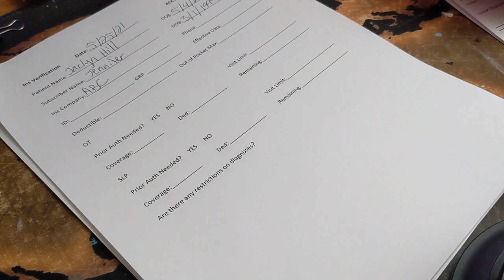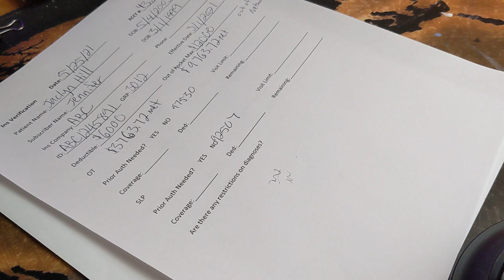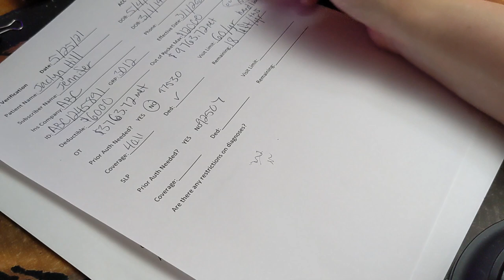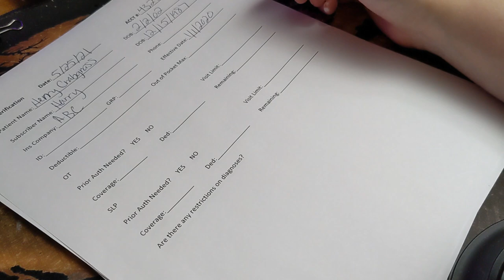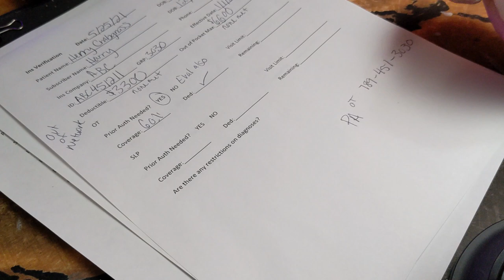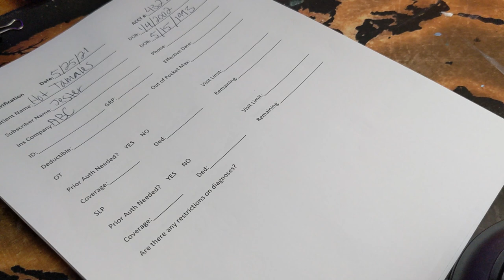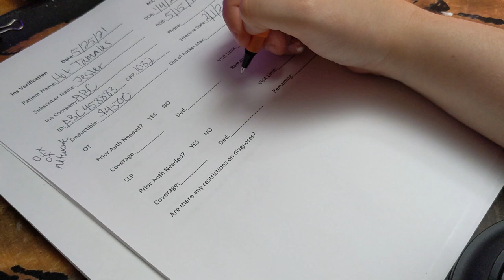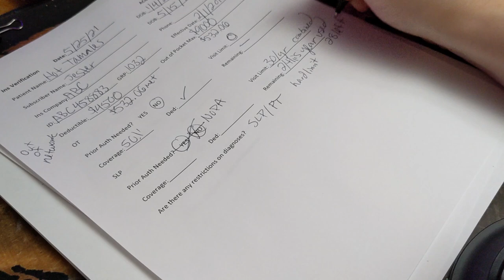ASMR - Insurance Roleplay, Telling you Benefits (whispers, writing, tongue clicking)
Hello!
It seems you guys liked my last video in this style, with the more sensitive mic, so I did another :)

Koundie